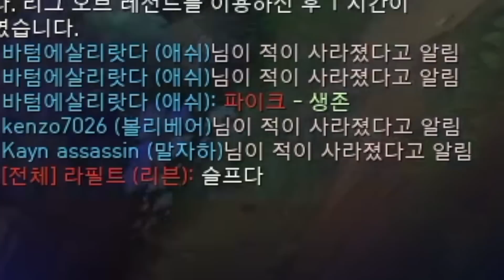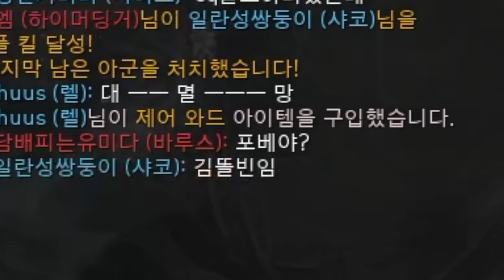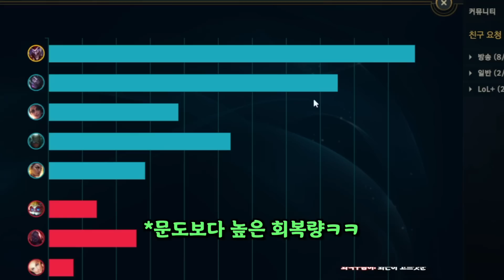작쇼 너프되고 떡상한 광휘의 미덕 샤코 ㅋㅋㅋㅋㅋ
º